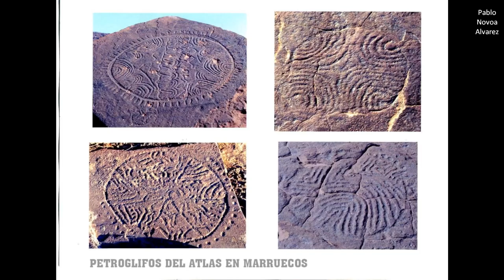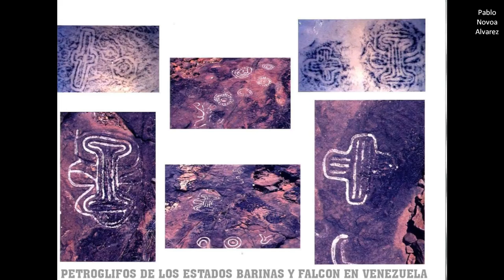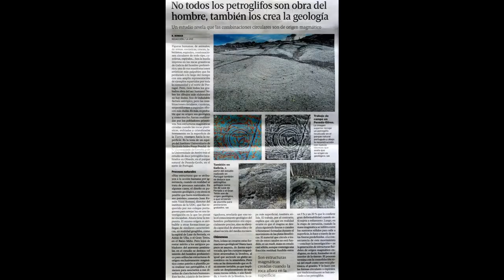Pablo Novoa Alvarez Megalithic constructions and the most interesting photos